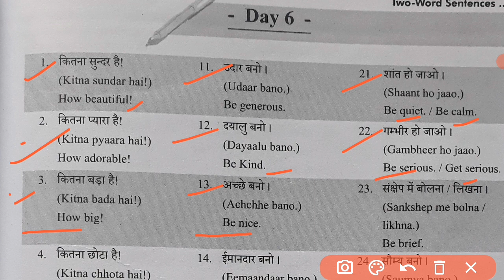Daily uses English sentence